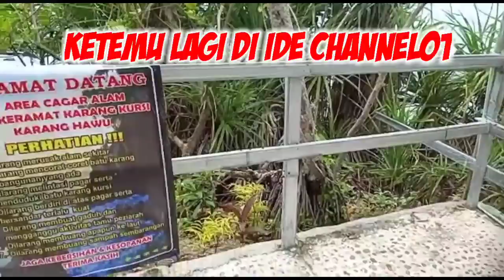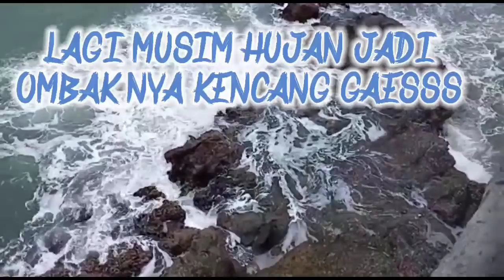PANTAI KARANGHAU DAN 7 SUMURNYA || PANTAI SELATAN NYI RORO KIDUL KARANGHAU PELABUHAN RATU